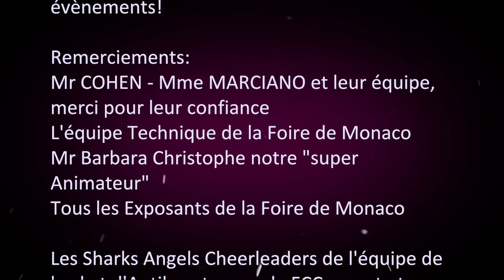Animation Foire Monaco Par FCConcept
Inauguration en présence du Ministre d'Etat et des conseillers du gouvernement princier de la Principauté de Monaco.

Avec les "SHARKS ANGELS" Cheerleaders officielles de l'équipe de BasketBall d'Antibes.

Organisation Flashmob Zumba® / R'Lace / Salsa / Zumba® Kids
Par Fabienne Camara